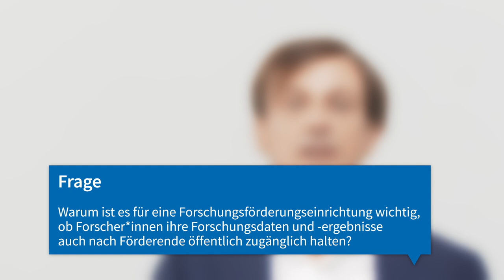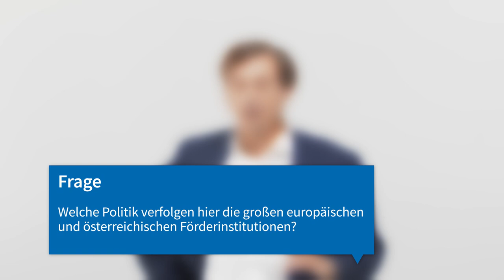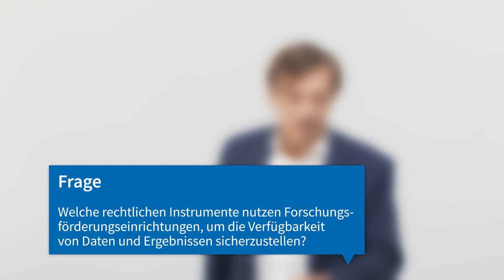[RESIPU] Rechtlich sicher publizieren: Open Access und Open Data